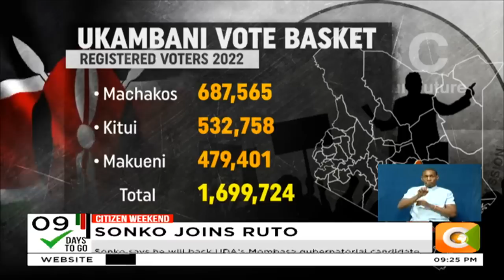Former Nairobi Governor Mike Sonko joins DP Ruto’s Kenya Kwanza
Embattled former nairobi governor mike mbuvi sonko has made a political about-turn, and ditched wiper party for the kenya kwanza alliance. Sonko's attempt at a comeback to elective politics after impeachment in 2020 was scuttled by the supreme court.